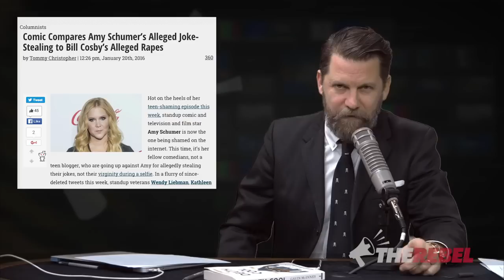Gavin VS Stupid Beliefs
He is so right all the time